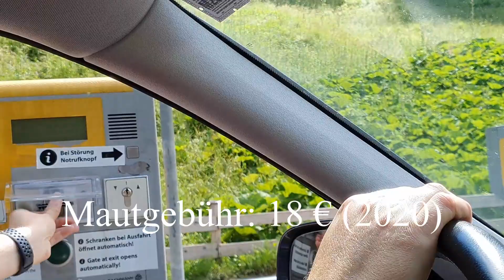Losergipfel. Wandern im Salzkammergut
Von der Loserhütte über den Augstsee, Loserfenster, Hochanger und Gipfel zurück zur Hütte.

Loser Bad Aussee Ausseerland Steiermark Salzkammergut Österreich